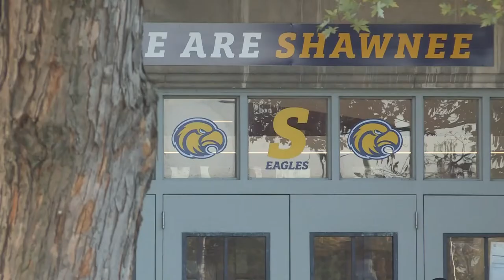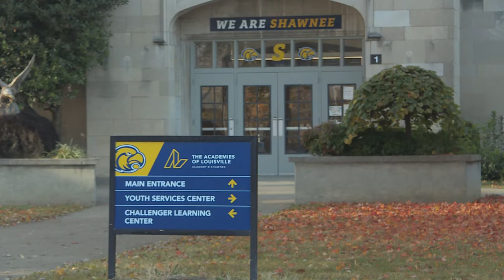JCPS receives multi-mullion dollar donation from unexpected donor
The $20 million donation came from billionaire philanthropist MacKenzie Scott, the former wife of Amazon CEO, Jeff Bezos.